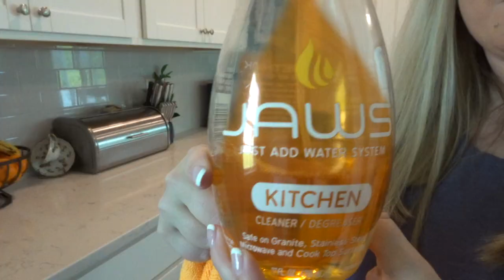CLEAN WITH ME 2020 | INSTANT CLEANING MOTIVATION | COMPLETE DISASTER CLEAN WITH ME | SPEED CLEANING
Come Clean with me on this Sunday afternoon. This complete disaster clean with me video is full of tons of cleaning motivation to help you in an instant. I hope this speed cleaning helps gives you tons of cleaning motivation to tackle your complete disasters in your own home. This extreme ultimate clean with me 2020 will motivate you to homemake with me while I clean and decorate.  I hope you enjoy!